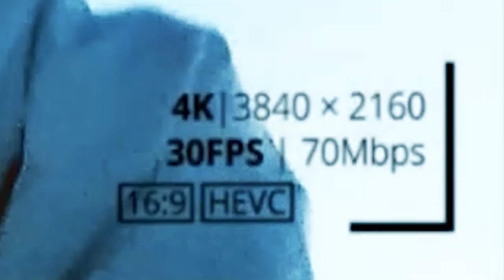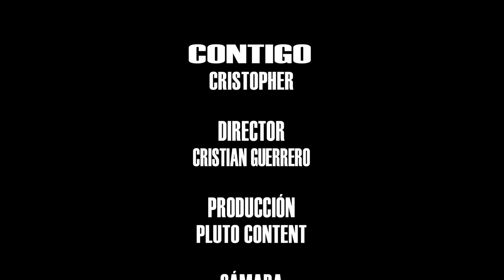CONTIGO - Cri$topher FT. OG Beats Homie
OG BEATS HOMIE & PLUTO CONTENT 2020 ©

Música y producción por OG Beats Homie

Audiovisual a cargo de @pluto_content_

🆂🆄🆂🅲🆁🅸🅱🅴🆃🅴 a este canal para mas contenido.

𝓞𝕲 𝕭𝖊𝖆𝖙𝖘
COLOMBIA 🇨🇴